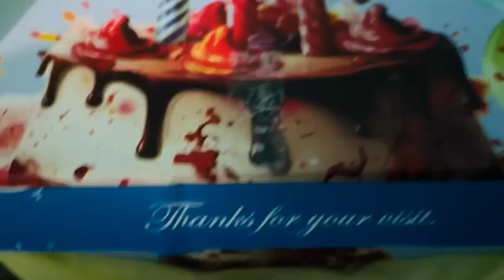Birthday Vlog || Himachal Kangra ||Explore Mountain